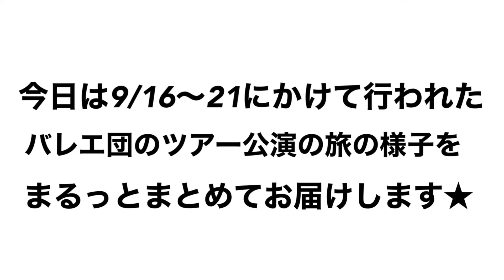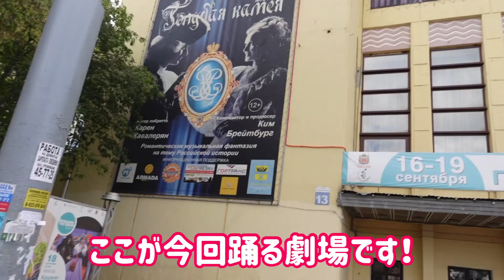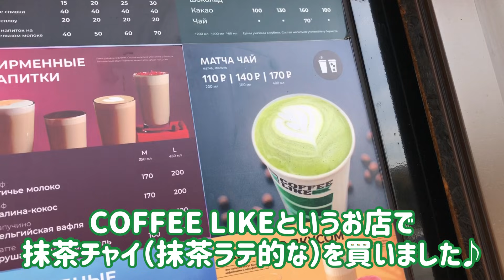3泊6日でツアー公演に行ってきました🇷🇺行って帰って来るまでをぎゅーっと詰め込んでお届けします♪【ロシア感満載】【バレリーナ】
こんにちは！まおです。

今回は9/16〜21に行われたバレエ団でのツアー公演の様子をまるっとお届けさせていただきました！

ロシア感満載の動画となりましたがいかがでしたでしょうか？？

楽しんでいただけていれば嬉しいです♪

★過去動画・再生リストはこちらから★

୨୧ ⑅ ୨୧ ⑅ ୨୧ ⑅ ୨୧ ⑅ ୨୧ ⑅ ୨୧ ⑅ ୨୧ ⑅ ୨୧ ⑅ ୨୧

なりすまし被害の発覚により、
今後私がSNSまたはYouTubeに投稿する写真や動画等を

・バレエ鑑賞
・ご自身やお友達のバレエの上達

等、私が発信している本来の目的のバレエを楽しむため以外の用途、および商用目的とした売買、使用、無断転載など法律に違反した行為があった場合は弁護士の先生と相談の下、法的手段を取らせていただきます。

※お友達などにご自身のSNS等で宣伝してくださるのは大歓迎です★

今後もしかすると私の写真や動画が他サイト等で悪用・発見されるかもしれませんが、現在私が使っているアカウントは、Instagram@maochka、Twitter@maoacha、およびこのYouTube「まおちかchannel」のみになります。それ以外のものは私のものではなく、私は一切関与していません。

もしも、不正と思われるサイト等で私の写真や動画見つけた場合、私のTwitterまたはInstagramのダイレクトメッセージにて教えてください。

 ୨୧ ⑅ ୨୧ ⑅ ୨୧ ⑅ ୨୧ ⑅ ୨୧ ⑅ ୨୧ ⑅ ୨୧ ⑅ ୨୧ ⑅ ୨୧

数ある動画の中から、私の動画をタップしてくださりありがとうございます！

私は高校3年生の時にロシアのワガノワバレエアカデミーに留学し、その後ロシアのカレリア共和国の首都ペトロザボーツクというところにあるバレエ団でバレエダンサーとして働いています。

まだまだYouTuberとは名乗れないくらい初心者ですが、これからバレエのことはもちろん、ロシアの良さなんかも発信していけたらなと思っています。

 ୨୧ ⑅ ୨୧ ⑅ ୨୧ ⑅ ୨୧ ⑅ ୨୧ ⑅ ୨୧ ⑅ ୨୧ ⑅ ୨୧ ⑅ ୨୧